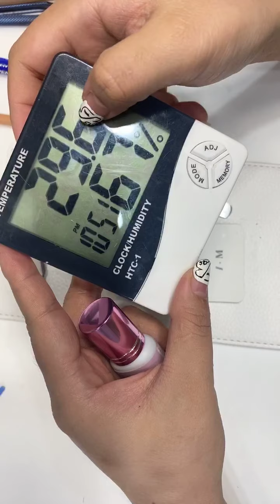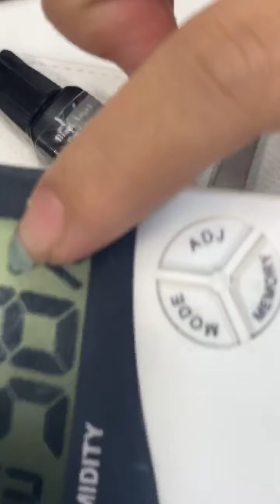Master Bao Lian Volume Eyelash การบิดช่อ